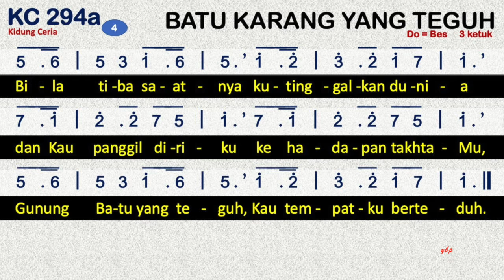Kidung Ceria KC 294a — Batu Karang yang Teguh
Syair: Rock of Ages, Augustus M. Toplady, 1775
Terjemahan: Yamuger, 1985

do = bes
3 ketuk

1. Batu Karang yang teguh, Kau tempatku berteduh.
    Kar’na dosaku berat dan kuasanya menyesak,
    oh, bersihkan diriku oleh darah lambungMu.

2. Walau aku berjerih dan menangis tak henti
    apapun usahaku, tak menghapus dosaku.
    Hanya oleh kurbanMu Kaus’lamatkan diriku.

3. Tiada lain kupegang, hanya salib dan iman;
    dalam kehampaanku kudambakan rahmatMu.
    Tanpa Dikau, Tuhanku, takkan hidup jiwaku.

4. Bila tiba saatnya kutinggalkan dunia
    dan Kaupanggil diriku ke hadapan takhtaMu,
    Batu Karang yang teguh, Kau tempatku berteduh.